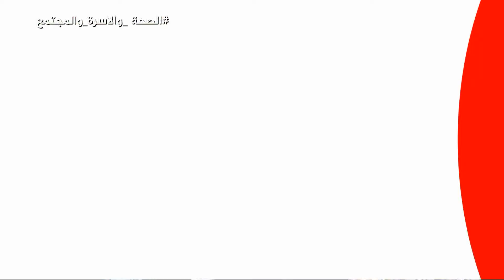الصحة والاسرة 7/1/2018